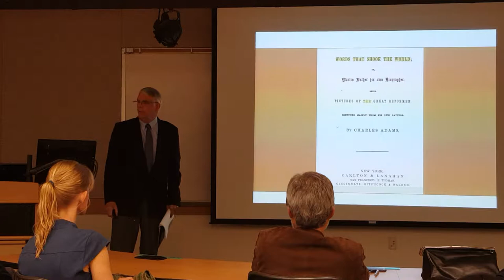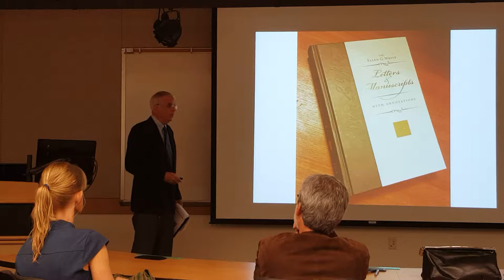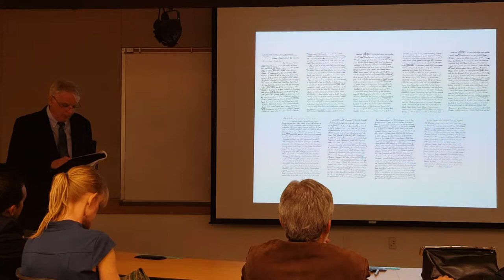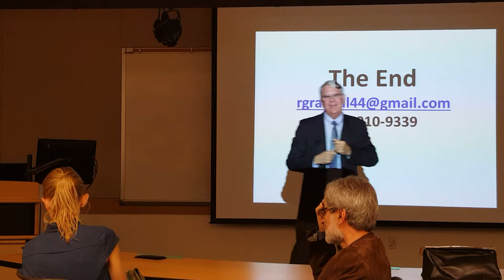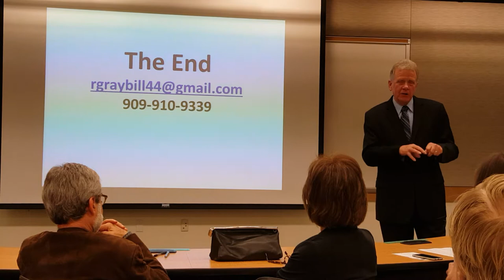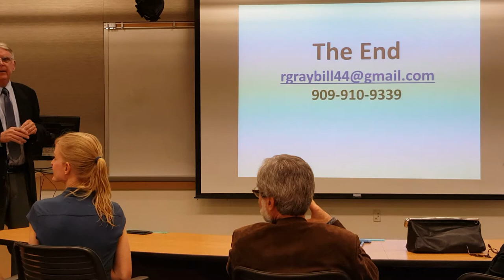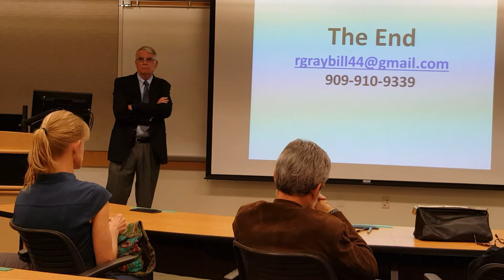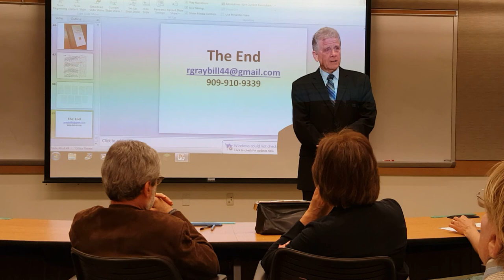Ronald Graybill on "Editing Inerrancy: New Insights from Ellen White's Textual History"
"Editing Inerrancy:  New Insights from Ellen White's Textual History"
by Ronald Graybill